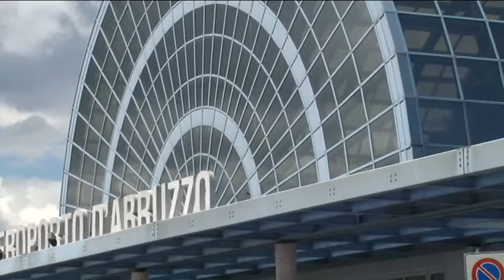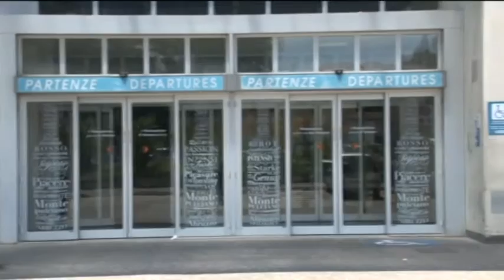Giubileo. A Pescara arriva l'esercito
Lunedì 7 dicembre l'aeroporto internazionale d'Abruzzo sarà presidiato da dieci uomini dell'esercito, si tratta dell'avvio delle misure di sicurezza previste con l'avvio del Giubileo.